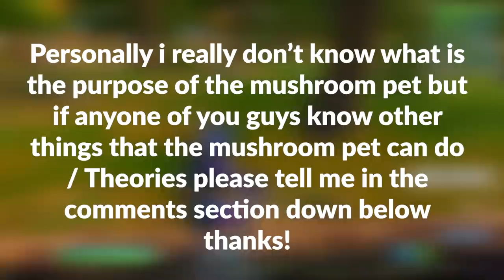Meet Bud the Mushroom Pet - How to Find Fortnite Mushroom Pet Location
🔥 Fortnite support-a-creator code: AFK_BIN
A Mysterious Mushroom Pet Has appeared in Weeping woods I wonder what it does... Watch the video to find out the Mushroom's Pet Location and how to activate the mushroom pet!

🔺 Discord (if you would like to chat with me)